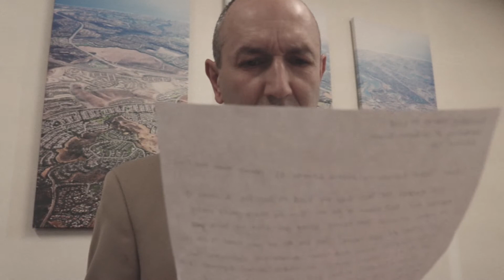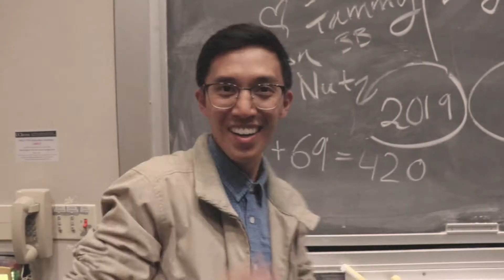The Breakfast League (2019 Intro)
Written by Lani Nugent and Misha Ponnuraju
Directed and Filmed by Misha Ponnuraju
Edited by Phero Ngo